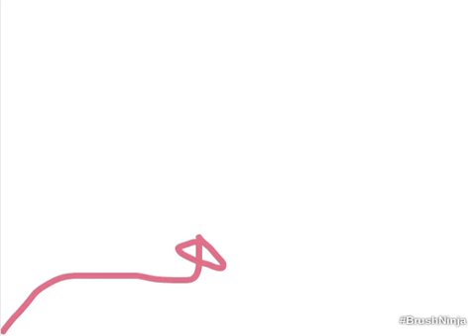spooki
its almost october